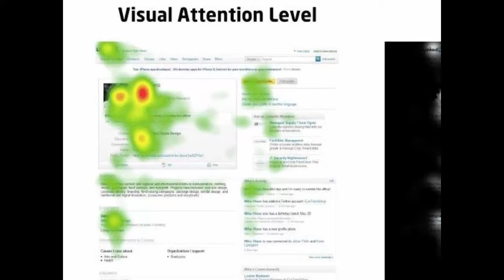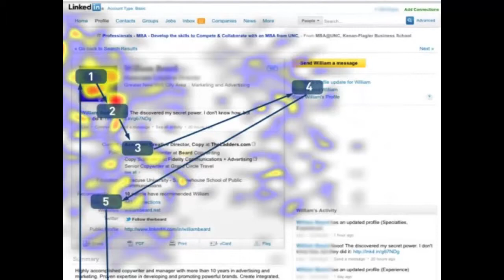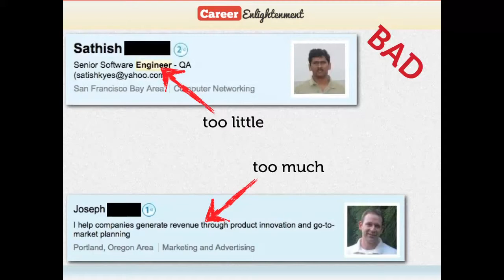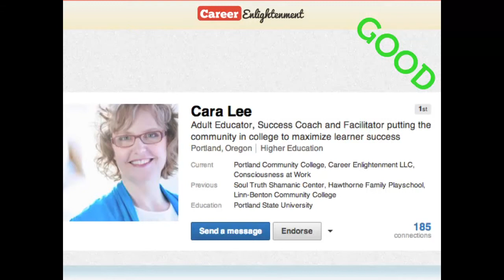Preview: The Social Media Job Search with Joshua Waldman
Social media and job searching now go hand-in-hand, but many job seekers aren't sure how to combine them. Join Joshua Waldman, author of Job Searching with Social Media for Dummies and The Social Media Job Search Workbook, as he tells you how to use social media in your job search (and mistakes to avoid).